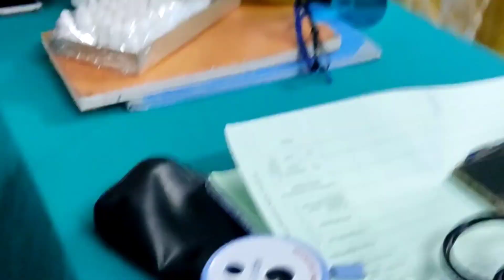Bengali vlog#aj hoche prochur tention....